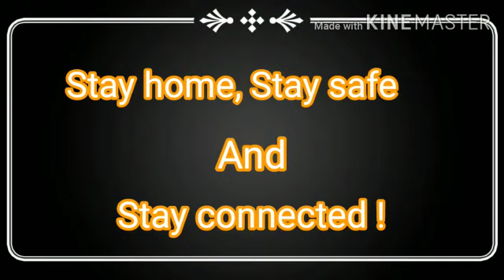11 May 2020